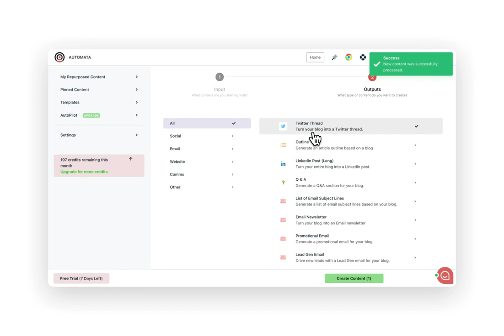Turn a Blog post into a Twitter thread with AI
Upload a blog post of any length to Automata's platform and convert it into a repurposed Twitter thread.